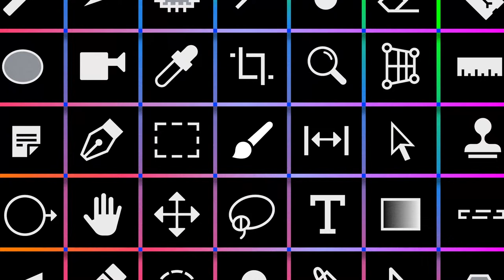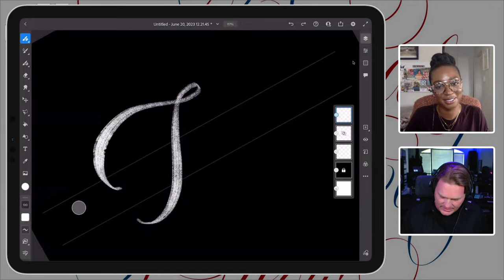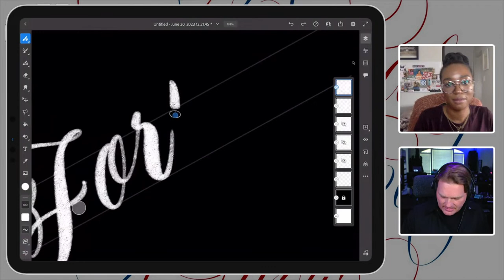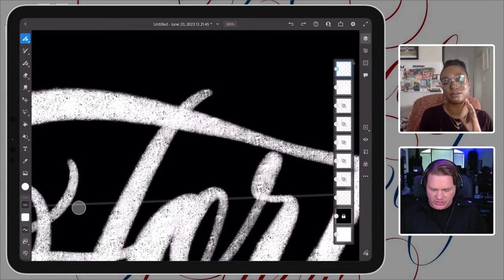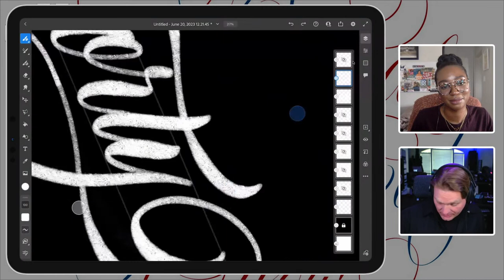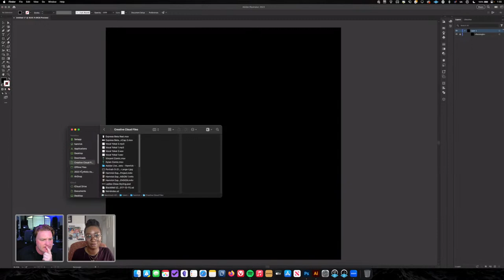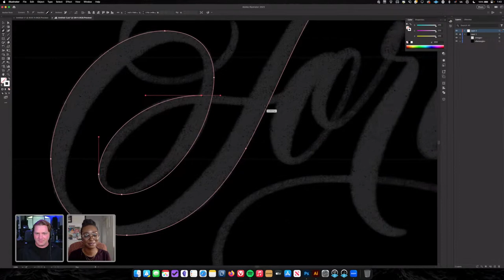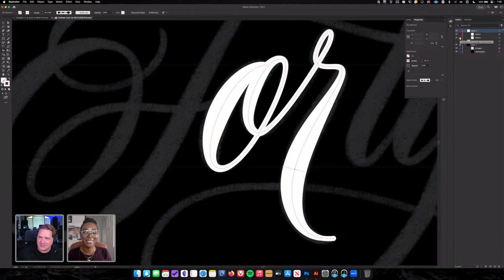Design Custom Lettering for Album Covers in Adobe Fresco with Ryan Hamrick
Tune in with commercial artist and letterer Ryan Hamrick as he designs the lettering and layout for an album cover using Adobe Fresco and Adobe Illustrator. Watch as Ryan creates custom lettering that fits the album cover image in Fresco, vectorizes the letters in Adobe Illustrator, and creates the final image in Photoshop!

Guest Ryan Hamrick is an Independent Commercial Artist & Letter Director based in Austin, TX

Host Justine from Winnie Weston is an Illustrator based in Alexandria, VA

00:00 Start
1:02 Who is Ryan Hamrick
4:41 Brushes Ryan uses in Adobe Fresco
8:02 Ryan’s halftone brushes
8:15 Starting lettering
40:01 Setting eraser as brush
49:29 Refining shapes
59:21 Switching to Adobe Illustrator
1:04:21 Accessing Creative Cloud Libraries
1:11:57 Using the pen tool to create vector lettering
1:22:42 Width Tool
 1:26:46 Wrap